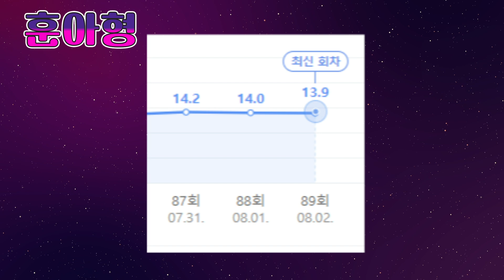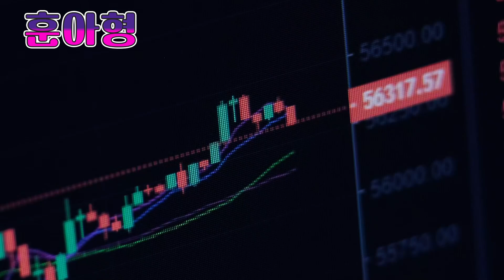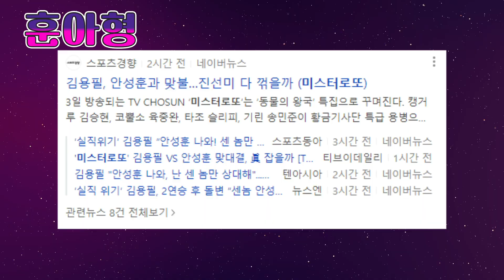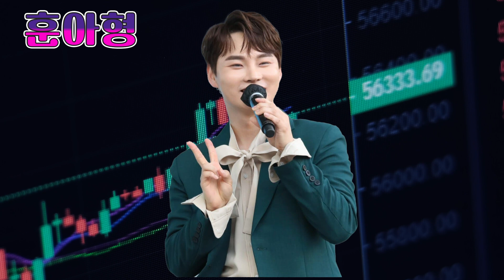박서진 부재로 미스터로또 시청률 대위기?!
감사합니다.